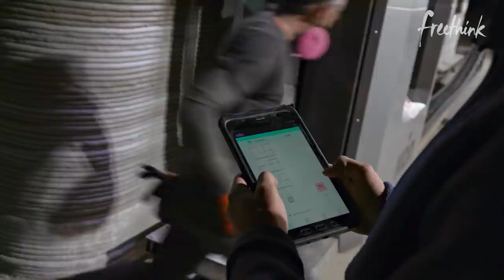3D Printed Homes for the Homeless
Mobile Loaves & Fishes in Austin, Texas is taking a unique approach to combating homelessness. They’re using technology to come up with innovative housing solutions.

Recognizing that shelter only serves a basic need, the Community First! Village is a neighborhood of tiny homes designed to help residents make lasting changes in their lives and find new ways to connect with their purpose.

In the 51-acre village, residents also have access to on-site support, such as physical and mental health care and meaningful job opportunities.

As part of their recent partnership with ICON, the village now features a series of 3D printed homes for the homeless. In this video, a resident shares his experience as he looks forward to being one of the first to move in.

See the full article on 3D printed homes for the homeless

Follow Freethink.